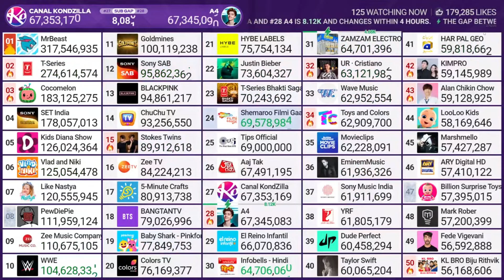Tips Official LLEGA a 69 MILLONES de SUSCRIPTORES MOMENTO EXACTO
LIVE SUBS COUNT
live subs